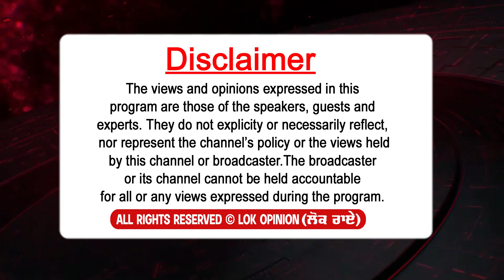23 ਸਾਲ Canada ਲਾ ਕੇ ਪੰਜਾਬ 'ਚ ਆ ਕੇ ਖੋਲ੍ਹਿਆ ਬੱਕਰੀ ਫਾਰਮ ਕੰਮ ਦੀ ਕੋਈ ਸ਼ਰਮ ਨਹੀ ਹੁੰਦੀ | Lok Opinion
TITLE :-  23 ਸਾਲ Canada ਲਾ ਕੇ ਪੰਜਾਬ 'ਚ ਆ ਕੇ ਖੋਲ੍ਹਿਆ ਬੱਕਰੀ ਫਾਰਮ ਕੰਮ ਦੀ ਕੋਈ ਸ਼ਰਮ ਨਹੀ ਹੁੰਦੀ | Lok Opinion